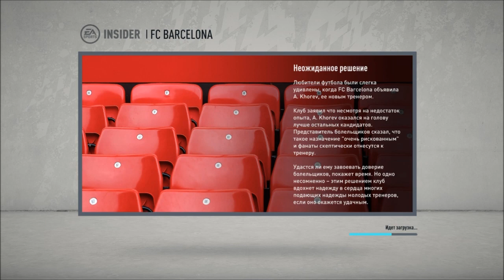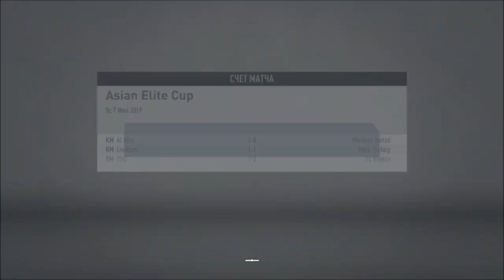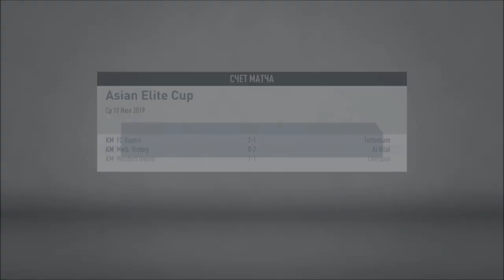FIFA 20 l КАРЬЕРА ЗА БАРСЕЛОНУ #1